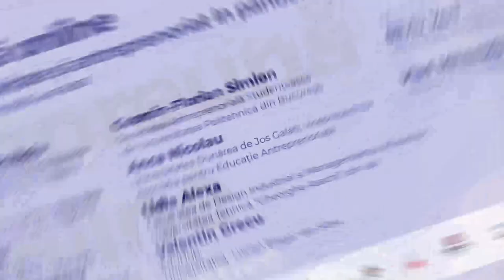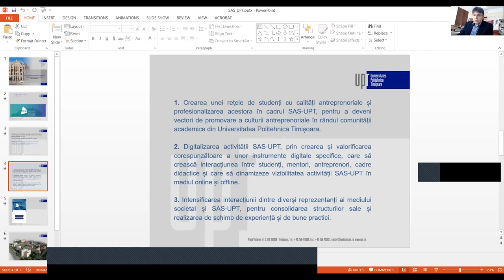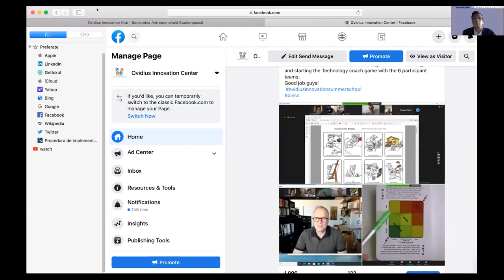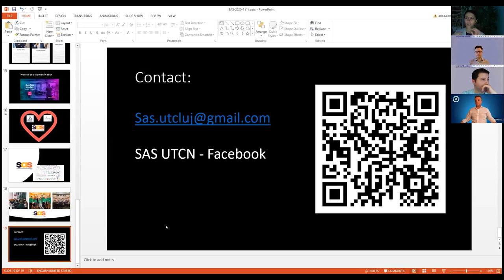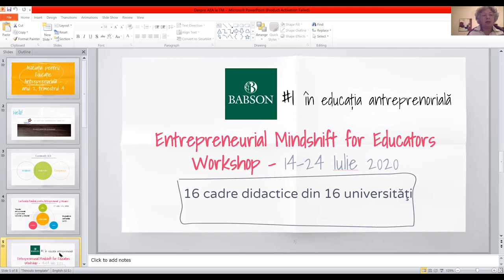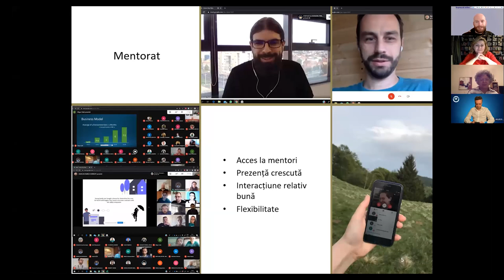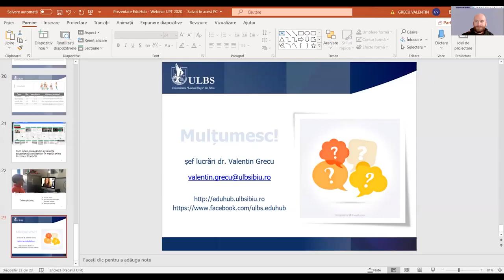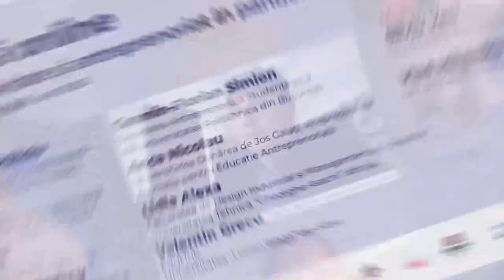Impreuna online webinar 17